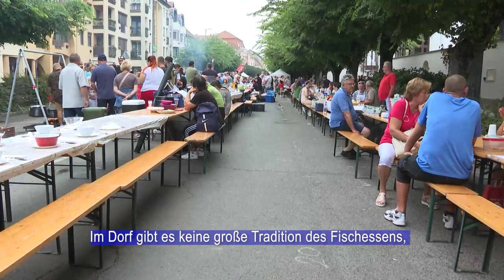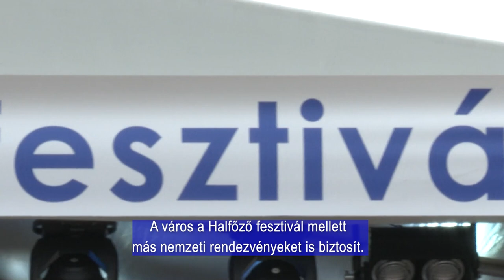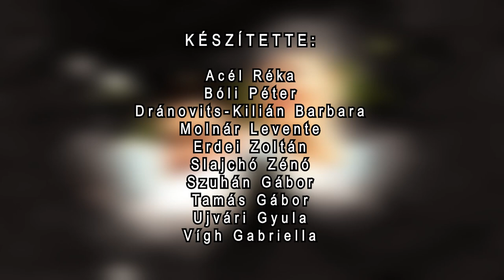Ungarndeutsche - Német Nemzetiségi Magazin 20240725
Dunamenti Halfesztivál – Mohács
Magyarországi német dallamok csendültek fel a pécsi Jókai téren
Püspökvári Zenés Esték Pécsen- német zenész a magyar rézfúvós kvintettben